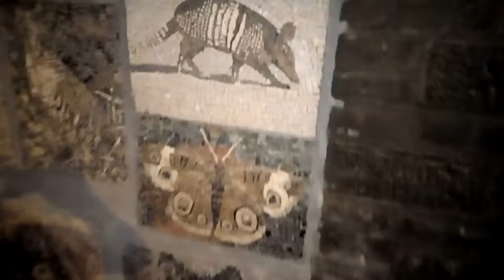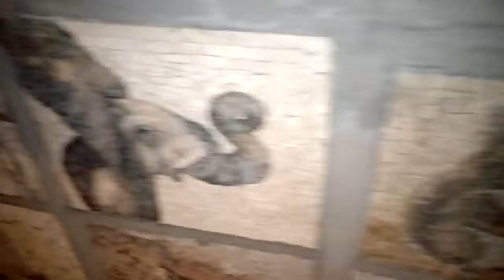Belgrado Mosaici bellissimo